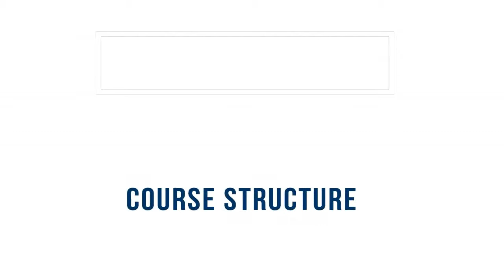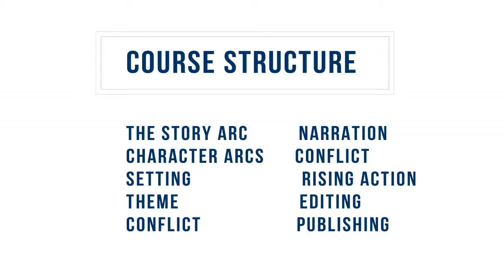how to write a good thriller novel